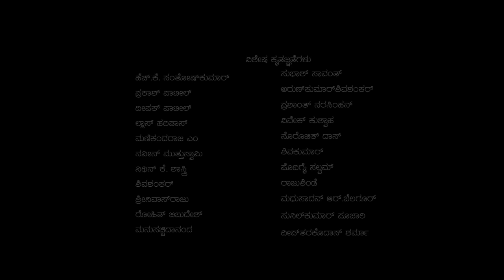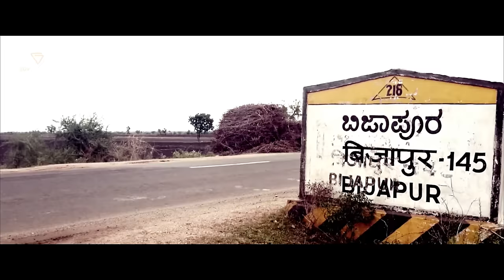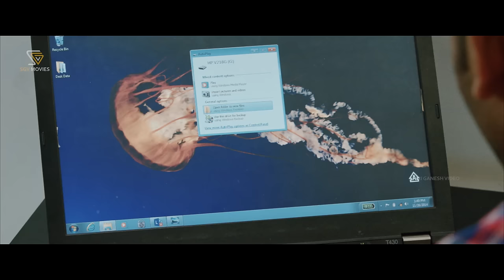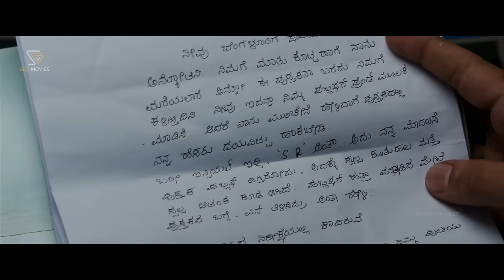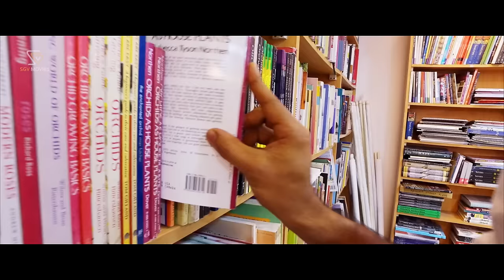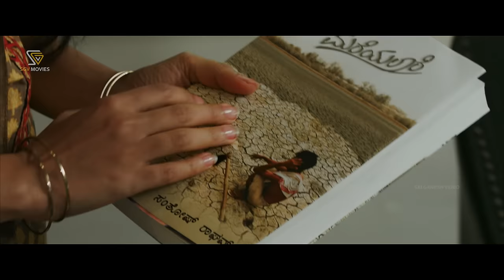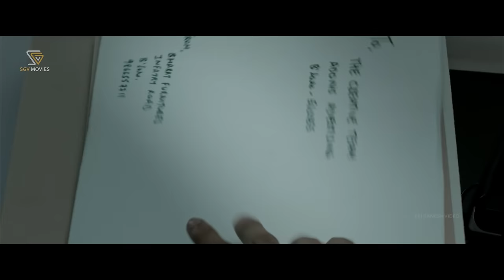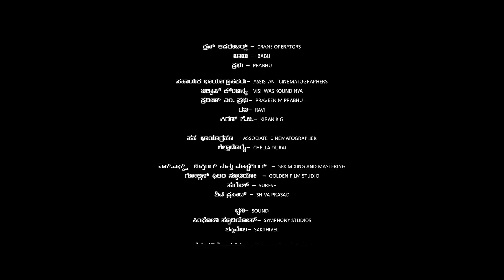Mareyalare | Kannada HD Movie | Thandav | Pavithra Belliyappa | New Release Kannada Movie 2023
Watch New Release Kannada Full Movie Mareyalare, Starring Thandav, Pavithra Belliyappa. On SGV Digital - Kannada Full Movies YouTube Channel.

Film: Mareyalare – ಮರೆಯಲಾರೆ

Starring: Thandav (HP), Pavithra Belliyappa, Avinash, Mithra, Malathishree, Sharath Khadri, Gubbi Srikantaiah Ranganath, Gunashekar, Akshay Kumar, Rajeshwari Thalawar, Naveen Dwarakanath, Thejas Maribasavaiah, Shreyas Maribasavaiah, Soumya, Anala, Arpitha, Prakash, Imran Pasha, Hithesh Shah, Kavitha Hethesh Shah, Nagashree Rajesh, Geetha Veeresh, Karthik G, Anil Narahari, Gurukiran, Chethan, Sudhakar Shetty, Vijay Kumar, Amulyashree, Sushma T, Arun Kumar, Darshan Vanagoor, Rashmi Darshan, Anurathi Guptha, Anuraj Guptha, Anup Mohan, Sameer Bhunia, Johnson, Shivani, Aayesha, Arabia, Gowri Sharath, Subramani, Victor Raj, H K Santhosh Kumar, Swami, Manigandaraja M, Naveen Mutthuswamy, Saravanan, Kiran K G, Vishwas, Praveen, Ravi, Govindan, Puneeth, Vasanth Kumar B, Sunil Kumar C, Praveen Cutinha, Latha, Surabhi, Anjali, Megha, Varamahalakshmi, Vijay, Praveen, Swathi, Mrudula V K, Suhan Gowda, Kumar Adithya Chauhan, Prajwal R Bhat, Seemith Shetty, Avinash Shetty, Athmeeya Shetty, Shreyas V, Bharath K, Sinchana

Director: Sharath Khadri
Banner: Surabhi Talkies Pvt. Ltd.
Producer: Gowri Sharath
Story: Sharath Khadri
Screenplay: Sharath Khadri
Dialogue: Sharath Khadri
Lyrics: Sharath Khadri , Yogesh K S
Year: 2016